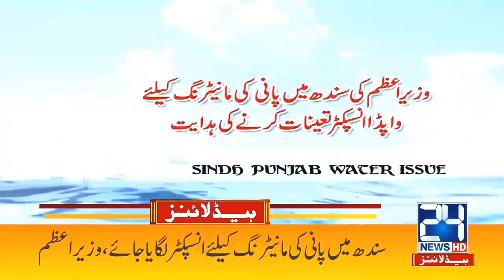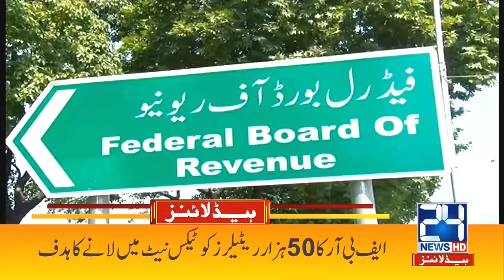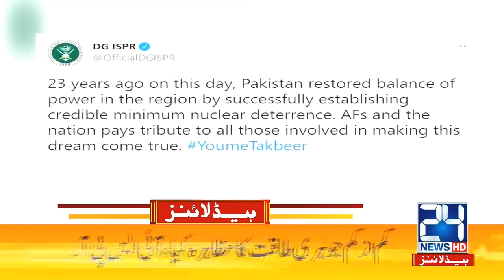Govt Big Decision For Public | 6am News Headlines | 29 May 2021 | 24 News HD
Govt Big Decision For Public |

24 News HD is one of the leading news channels of Pakistan bringing you the latest current affairs from Pakistan and around the world.  Live National Assembly and Senate Session.